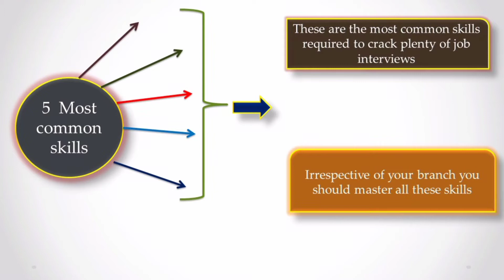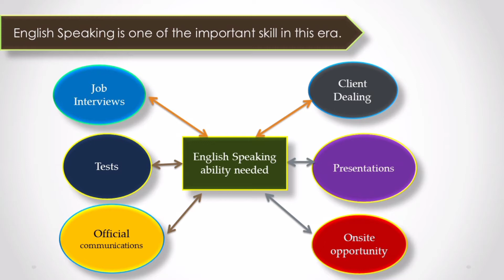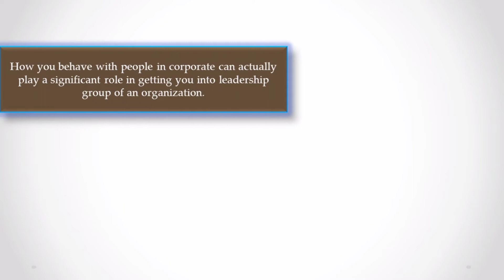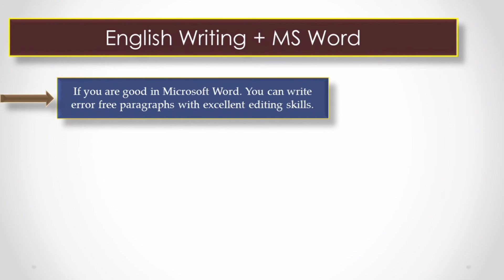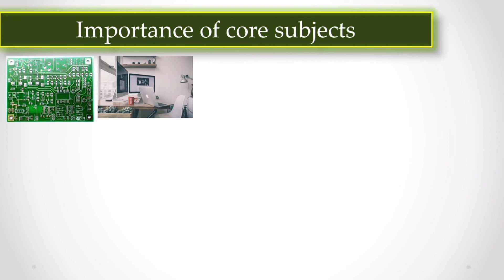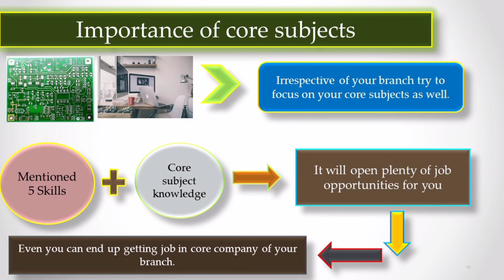Top 5 skills every Engineering student should have| Skills All Engineers must learn 🔥🔥🔥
Hello guys,
In this video I have talked about top 5 skills which are must for every Engineering student. Irrespective of the branch these skills you should have. Having these 5 skills can actually open plenty of job opportunities for you.

1. Top 5 skills for an engineering student
2. Top 5 skills for every engineer
3. 5 Skills you need to learn before completing Engineering